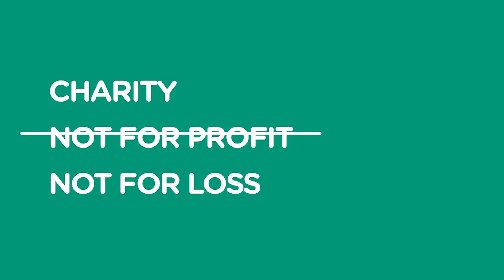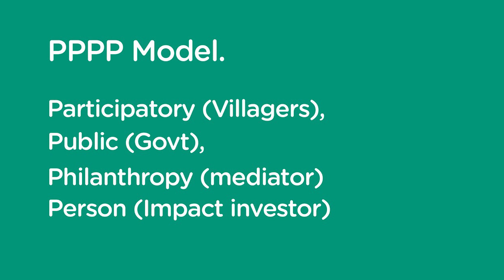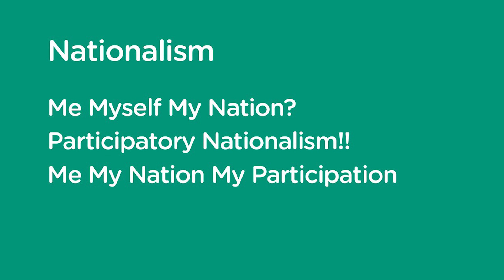Me, My Country, My Participation | Dr. Madhav Sathe | TEDxIPERBhopal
Dr. Madhav Narayan Sathe - The Social Entrepreneur, presented an inspiring terminology of change in Rural India at TEDxIPERBhopal. Digital animated curriculum has transformed the way kids learn in around 280 schools and happens to be one of the remarkable education welfare witnessed in India. All it requires one person, one moment and one compassion to start the change. An Anesthesiologist by profession associated with Bombay Hospital and Breach Candy Hospital, Mumbai and a Social Entrepreneur by Passion. Someone who seeks opportunity in problems and has transformed more than 100 villages in terms of Health, Hygiene and Education. This talk was given at a TEDx event using the TED conference format but independently organized by a local community.